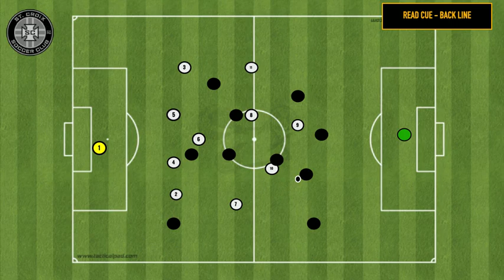St. Croix 05G Academy - Read the Cue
Video looking at the actions of our back line to read the cue and subsequent shape to deny penetration.